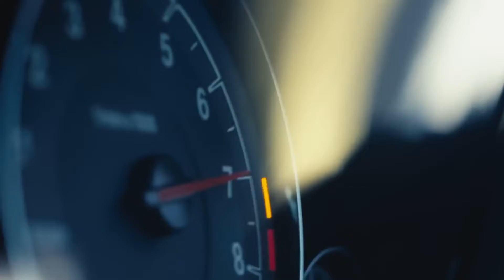Physics Behind The Perfect Drift! | Pro Drifting!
Dive into the captivating world of drifting with "What Happens When You Drift." Discover the intricate physics behind this mesmerizing motorsport, from centripetal and centrifugal forces to weight transfer. Explore the controlled chaos of regular turns and understand why drifting goes beyond smoke and spectacle.
Sections Covered
What Happens When You Drift
Taking A Regular Turn
The Appeal Of Drifting
Thrill and Challenge
Car Control Mastery
Creative Expression
Top Drifters: Meet the Icons
Beyond Icons
Drifting: Not Your Average Skill
Wrap Up